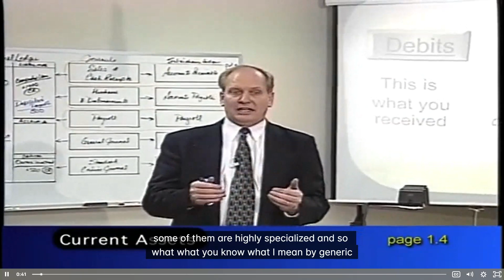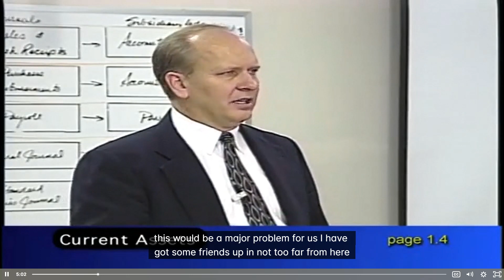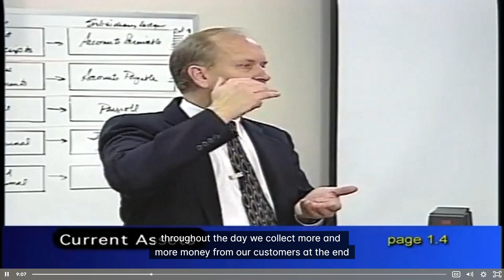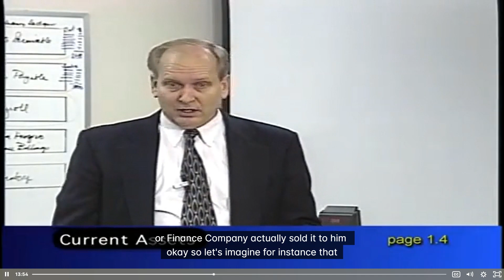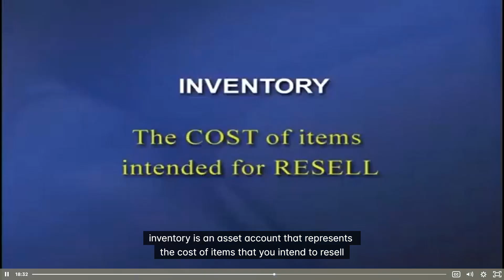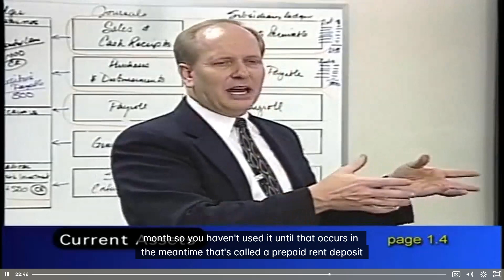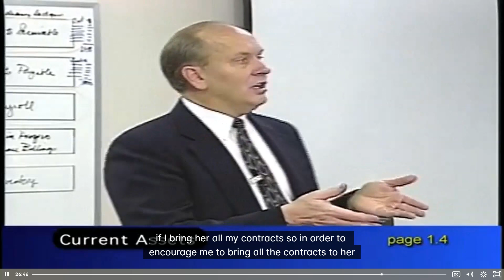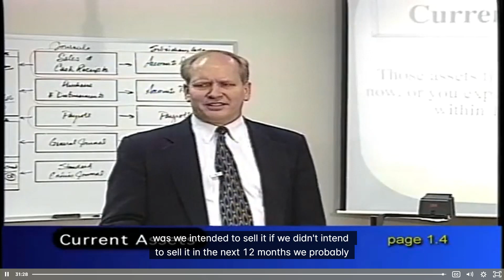Current Assets M1 S3 T2